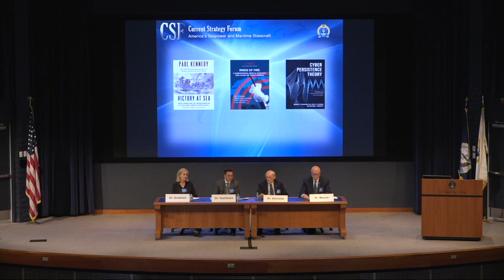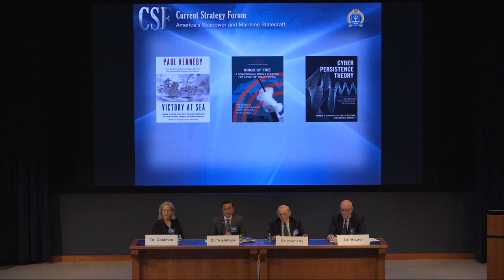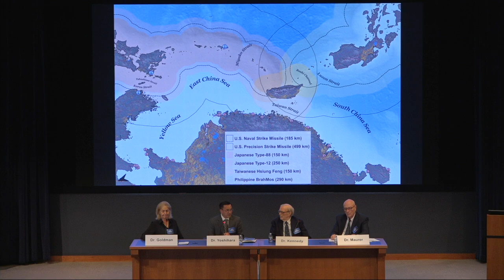CSF 2024 | Panel 1: Maritime Statecraft – Past, Present, and Future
Panel 1: Maritime Statecraft – Past, Present, and Future
Moderator: Dr. John H. Maurer, U.S. Naval War College
Dr. Paul M. Kennedy, Yale University
Dr. Toshi Yoshihara, Center for Strategic and Budgetary Assessments
Dr. Emily O. Goldman, U.S. Cyber Command

Dr. John H. Maurer serves as the Alfred Thayer Mahan Distinguished Professor of Sea Power and Grand Strategy at the U.S. Naval War College. He is a graduate of Yale College and holds a MALD and PhD in international relations from the Fletcher School of Law and Diplomacy at Tufts University. He is the author or editor of books examining the outbreak of the First World War, military interventions in the developing world, naval competitions and arms control between the two world wars, a study on Winston Churchill and British grand strategy. His most recent book is an edited volume of essays published by the Naval Institute Press, The Road to Pearl Harbor: Great Power War in Asia and the Pacific. At the College, he served for eight years as Chairman of the Strategy and Policy Department. He teaches in the Advanced Strategy Program and an elective course on Winston Churchill and the history of the two world wars. Before coming to the College, he held the positions of research fellow and executive editor of Orbis: A Journal of World Affairs at the Foreign Policy Research Institute. He served on the Secretary of the Navy John Lehman’s special advisory committee on naval history.

Dr. Paul M. Kennedy is the Dilworth Professor of History, founding director of Yale International Security Studies, distinguished fellow of the Brady-Johnson Program in Grand Strategy, fellow of the Royal Historical Society, the American Philosophical Society, and the American Academy of Arts and Sciences. He was made Commander of the Order of the British Empire in 2000 for services to History. He teaches Yale’s course “Military History of the West since 1500,” as well as numerous seminars on Great Power politics. He has published or edited 19 books on the history of British foreign policy and Great Power struggles. His best-known work, The Rise and Fall of the Great Powers, has been translated into over twenty languages. Prof. Kennedy’s most recent book Engineers of Victory, history through the eyes of problem-solvers during the Second World War, was published in 2013. He is currently writing a book about seapower and global transformations during World War II.

Dr. Toshi Yoshihara is a Senior Fellow at the Center for Strategic and Budgetary Assessments (CSBA). He was previously the inaugural John A. van Beuren Chair of Asia-Pacific Studies and a Professor of Strategy at the U.S. Naval War College. Dr. Yoshihara’s latest book is Mao’s Army Goes to Sea: Island Campaigns and the Founding of China’s Navy (Georgetown University Press, 2022). A Japanese translation of Mao’s Army Goes to Sea was published by Fusosha in 2023. He co-authored, with James R. Holmes, the second edition of Red Star over the Pacific: China's Rise and the Challenge to U.S. Maritime Strategy (Naval Institute Press, 2018). The book has been listed on the Chief of Naval Operations Professional Reading Program, the Indo-Pacific Command Professional Development Reading List, and the Commandant of the Marine Corps Professional Reading Program. The first edition of Red Star over the Pacific (Naval Institute Press, 2010) was translated in Japan, China, South Korea, Taiwan, and Germany.
His CSBA publications include Chinese Lessons from the Pacific War: Implications for PLA Warfighting (2023); Rings of Fire: A Conventional Missile Strategy for a Post-INF Treaty World (2022); Seizing on Weakness: Allied Strategy for Competing with China’s Globalizing Military (2021); and Dragon Against the Sun: Chinese Views of Japanese Seapower (2020). Dragon Against the Sun was subsequently translated by Admiral Tomohisa Takei, JMSDF (ret.), the former Chief of the Maritime Staff, and published by a major Japanese press in September 2020.

Dr. Emily O. Goldman serves as a strategist at U.S. Cyber Command and a thought leader on cyber policy. She was cyber advisor to the Director of Policy Planning at the Department of State, 2018–19. From 2014 to 2018 she directed the U.S. Cyber Command / National Security Agency Combined Action Group, leading a team that wrote the 2018 U.S. Cyber Command vision, Achieve and Maintain Cyberspace Superiority. She has also worked as a strategic communications advisor for U.S. Central Command and for the Coordinator for Counterterrorism at the State Department. She was a Professor of Political Science at the University of California, Davis, for two decades and has published and lectured widely on strategy, cybersecurity, arms control, military history and innovation, and organizational change. Cyber Persistence Theory: Redefining National Security in Cyberspace, co-authored with Michael Fischerkeller and Richard Harknett, was released by Oxford University Press in May 2022.